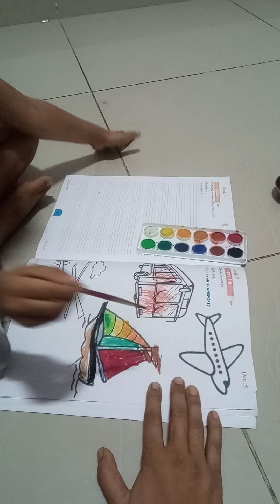Busy in coloring